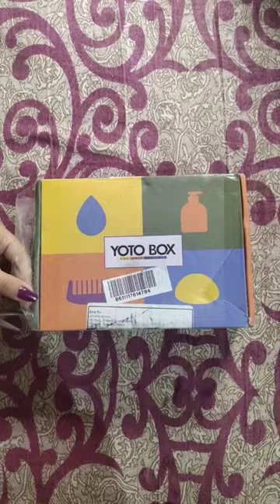Unboxing Yoto box review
yoto box
smytten free sample review
yoto box unboxing
yoto box products review hindi
smyttenfreesamplereview
smytten haul
smytten unboxing
smytten haul.
smytten app real or fake
review check loot offers
loot offers
0 trial points products
smytten
smyttenhaul
smyttencouponcode
smyttenfreesamples
review check
dalvi goyal
shy style
yoto player
yoto box free products review
yoto box review
smytten free sample
yoto box products review
smytten free products
grace with glow
yoto box fake or real
yoto box new offer
yoto cards
yoto box mamaearth
honest review of yoto box
yoto box cash back offer
yoto box cash back kaise use kare
yoto box products review malayalam
the derma co vitamin c serum
what is a yoto box
yoto box cash back
yoto box free products
yoto box mamaearth products
yoto box today
yoto box haul
yotobox
tonie vs yoto
best screen free audio player
the derma co review
yoto box
paytm cash
yoto player review
yoto
yoto box order kaise kare
everything you need to know about the yoto player
loot offer
yoto mini
how to use the yoto player
oot unboxing video 🤩
pore minimizing moisturizer
pore minimizing sunscreen
moisturer
sunscreen
pore minimizing
elephant and piggie
cocomelon
peppa pig
tonie box vs yoto
tonie box vs yoto player
tonies
tonie box
free product
trending short
virle short
shorts
the derma co sunscreen
how to oder free sample
yotobox free sample
free product unboxing
free product loot offer 🔥
freeproductstoday
free sample product unboxing
mamamearth free product loot offer 🔥
yoto box biggest loot unboxing
mamaearth free product
yoto box loot offer
how to get branded product using yoto box cashback
ayuga 1500 product in 113
trending shorts
viral shorts
yt shorts
ayuga luxury product in 113
ayuga 2% chandanam sunscreen unboxing
ayiga 2% chandanam face moisturizer review
ayuga loot offer unboxing
lu
kevin
yoto questions
multilingual montessori home
derma co bb cream
yoto make your own cards
yoto mini vs yoto original
derma co serum
montessori music activities
montessori music
montessori audio player
yoto player explained
today's loot offer
yoto vs tonies
yoto montessori
what is a yoto
montessori playroom
montessori at home
montessori
dhamka offer
free
free sample
yoto review
yoto mini review
hiking with kids
mom of two
honest review
yoto player mini
buy 1 get 1 free
flying with kids
roadtripping with kids
traveling with kids
the derma co reviews
the derma co honest review
derma co
yoto box product review
review of yoto box
yoto box offers
yoto bocmx free sample review
how to use yoto box cash back
yoto box unboxing video
yoto box product review in hindi
yoto box ke products ki jankari
toniebox vs yoto
toniebox vs yoto mini
honst review of yoto box
mamaearth products
yotobox cashback the dermaco app me kese use kare
yotobox cashback mamaearth
yotobox review
how to order from yotobox
yotobox 398 cash back
yoto box new offers
yoto box main mamaearth products
how to order yoto box
the derma co salicylic acid serum
the derma co niacinamide serum review
the derma co sunscreen review
yoto box today offer